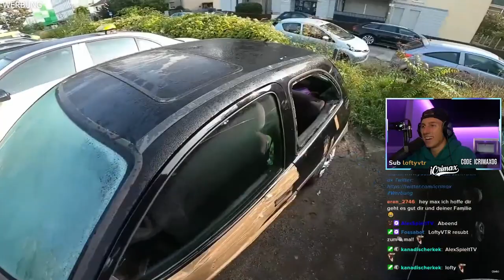Er ZEIGT ABONNENTEN AN wenn..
iCrimax reagiert auf @chabo069